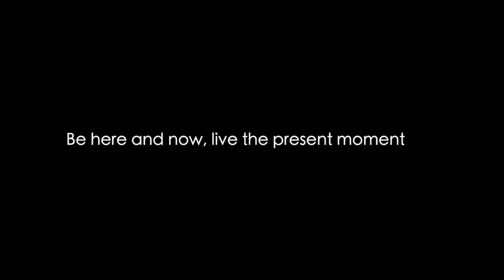Paddleboard KB lighthouse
Ride to verify if the marvel I visualize from a stormy weather flight looks as I imagen.

Well end up to be better than aspected!!! 😎😜☀️🥂